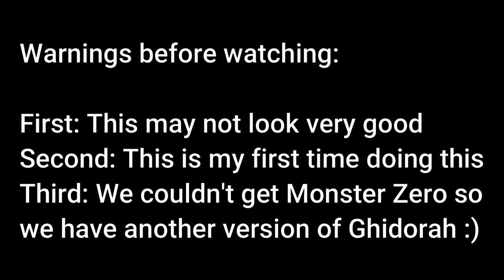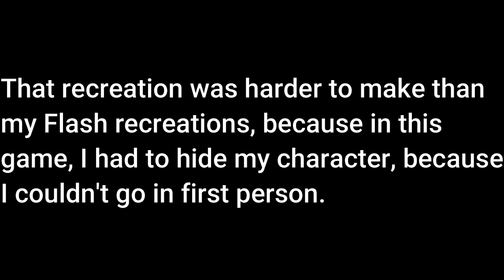ROBLOX Godzilla: King Of The Monsters Fan Remake (Godzilla vs Ghidorah first fight)